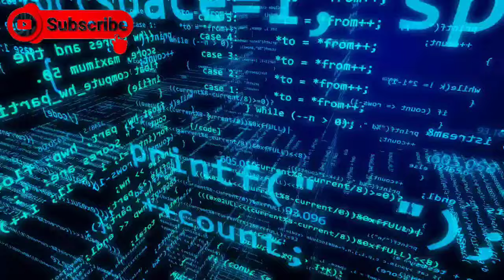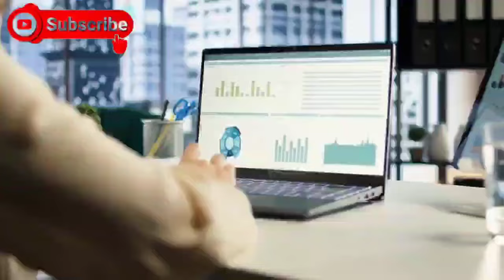🇩🇿 Budget 2025 : Avancées et défis du secteur du travail et de la sécurité sociale en Algérie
🛑 Sujet numéro 1 :
Naftal et la BEA lancent le paiement électronique dans les stations-service en Algérie

Sujet numéro 2 :
Vers une autosuffisance pharmaceutique en Algérie : Inauguration du laboratoire de l’ANPP et renforcement de la production

Sujet numéro 3 :
L'ENTMV face aux défis et perspectives de développement : ateliers au Port d'Alger